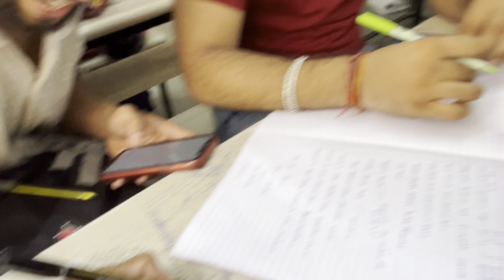Exam Me Full Cheating 😂😅 | Parul University Vlog